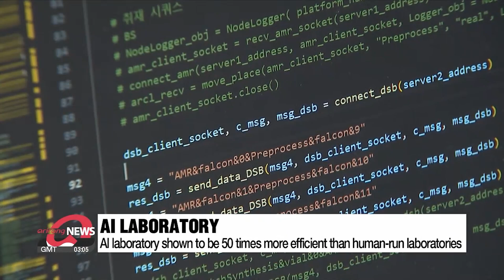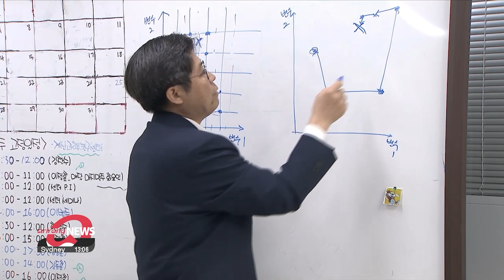Smart unmanned AI laboratory developed to change future of R&D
AI가 지시하고 로봇이 실행하는 스마트 연구실… 성과는?

Today, robots doing the work instead of humans is not that surprising.
But now in Korea, there is a completely unmanned laboratory, where AI instructs robots to conduct complex experiments.
Lee Eun-jin tells us more.

This is what was recorded on a CCTV of an unmanned laboratory.
There are no people, but several robots are working on something, and it doesn't seem to be a simple repetitive task.
This is an experiment where nanoparticles with optical properties are being developed
and the experiment is being analyzed and conducted by AI.

Similar to entering the final destination on a GPS map application,
the desired ultimate result is entered, and the AI finds a way to carry out the experiment.
This method has been shown to be highly efficient, as what would take humans roughly 10-thousand attempts of trial-and-error, the AI was able to produce in 200 tries.

"We don't know the conditions of the experiment. So if we take four random input values, the AI collects related data of the properties and synthesis of each experiment. It analyzes the correlation between the substances and produces a result very close to our goal."

A great advantage of the entire experiment being carried out by a robot, is that it eliminates any deviation that may occur from human error, which means more precise data can be obtained.
This unmanned laboratory has actually been successful in developing silver nanoparticles for solar battery cells, that Korean scientists didn't have data for.

"Ultimately, the future of R&D is going to use smart laboratories, so it is important that there is a setup where the average researcher who is not familiar with computer programming is able to conduct research."

The research team that's developed this unmanned laboratory has also developed a system that automatically detects electronics overheating,
 or other such situations that could lead to accidents such as fires.

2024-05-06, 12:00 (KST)